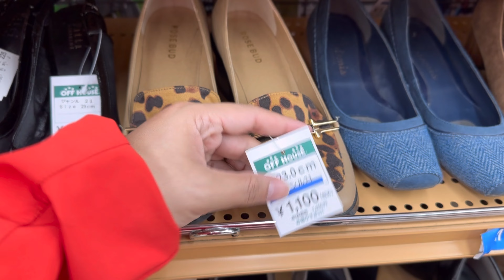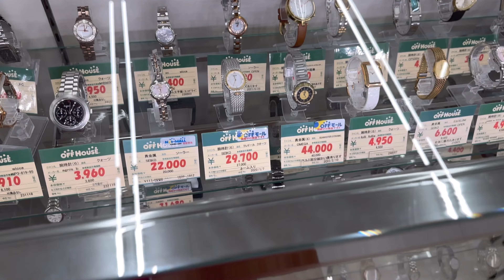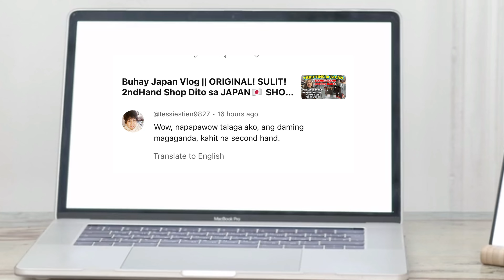Ukay Ukay sa Japan🇯🇵! BIGGEST! Thrift store in Japan with all items Almost NEW! ORIGINAL Low Price!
PLEASE DON'T SKIP THE AD'S, WATCH HD OR [ 4K UHD ] on Youtube for FREE!  I offer some titles in HIGH DEFINITION (HD) or 4K ULTRA HIGH DEFINITION (UHD) Making your Experience more REALISTIC.

THRIFT SHOP JACKPOT! LOW PRICE! BRANDED BAGS, DRESS, IPHONES, SHOES, APPLIANCES, KIDS CLOTHING, BIKE

OFF•HOUSE is a well known chain of stores that buys and sells second hand goods. Not all Book Offs are created equal though. This store next to Suzukicho Station on the Keikyu Kawasaki-Daishi Line, is one of the largest in the Kanto region. It is also one of the few stores that buys and sells both surf and snow equipment.

BOOK•OFF SUPER BAZAAR VLOGS

★★★ Channel Support ▶︎ ▶︎ ▶︎

-▶︎ BPI Account Name: Decoroso G. Tanseco Jr
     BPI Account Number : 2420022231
     BANK ADDRESS: G\F BUILDING A SM MEGAMALL, BANK DRIVE ORTIGAS CENTER
     BRGY. WACK WACK MANDALUYONG CITY. PHILIPPINES

- ▶︎ GCASH Account : DECOROSO JR GARCIA TANSECO

-▶︎ Main Camera : IPHONE 14 PROMAX
-▶︎ Gimbal: DJI OSMO POCKET 2